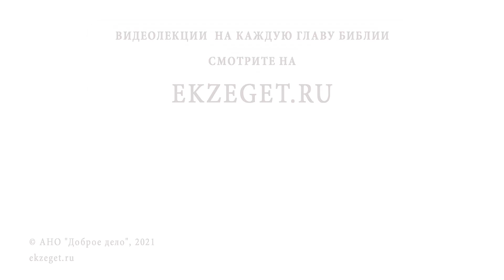Можно ли пойти к друзьям на свадьбу во время поста? БИБЛИЯ ОТВЕЧАЕТ. Протоиерей Феодор Бородин.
12:26. Кто Мне служит, Мне да последует; и где Я, там и слуга Мой будет. И кто Мне служит, того почтит Отец Мой.

Помогай Вам ГОСПОДИ!!!, в сем добром деле!

категория 16+